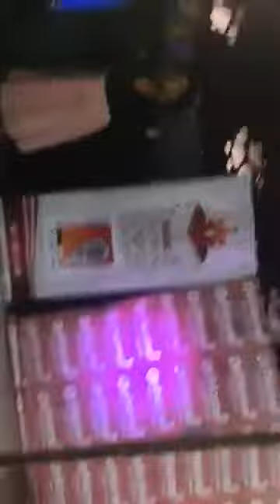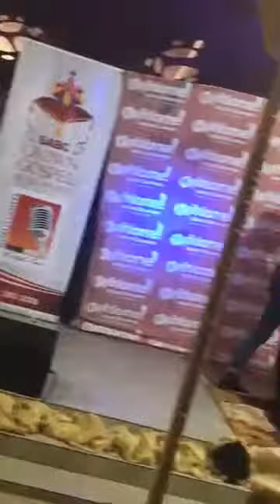Sgwili Zuma - Worship Medley